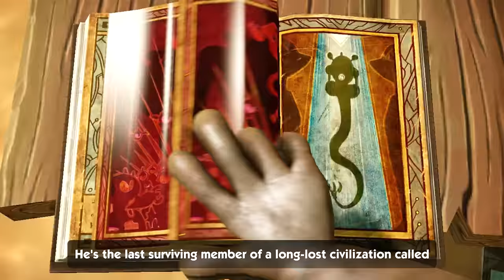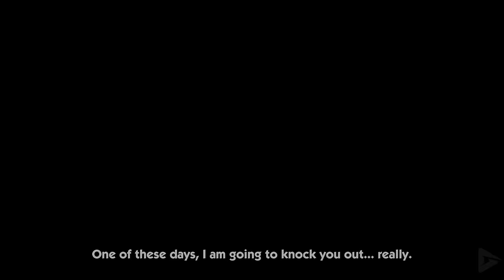Sonic Boom Rise Of Lyric All Cutscenes (Game Movie) 4K 60FPS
Sonic Boom: Rise of Lyric follows Sonic the Hedgehog, Miles "Tails" Prower, Amy Rose, and Knuckles the Echidna as they battle against the evil Dr. Eggman. On what seemed as a regular day of foiling Dr. Eggman's plans, the group find themselves arriving on an island where they encounter an ancient tomb sealed deep within the island.

There, Sonic accidentally releases a powerful snake-like villain from a race called the Ancients. Lyric the Last Ancient, plans to power his army of war mongering robots with the Chaos Crystals to destroy everything organic and create a world of twisted metal and robots. To stop Lyric's evil plan, the group must put aside their differences and find the Chaos Crystals before Lyric. The stakes have never been higher, and the only chance to overcome Lyric is to band together and work as a team.